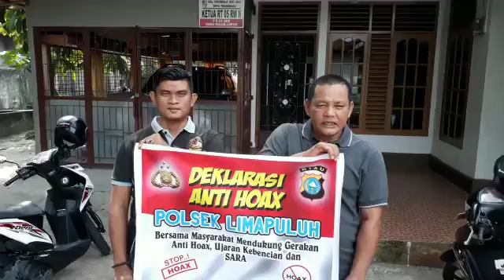Deklarasi Anti Hoax Ketua RT 05 RW 02 Kel. Cintaraja Kec. Sail Pekanbaru